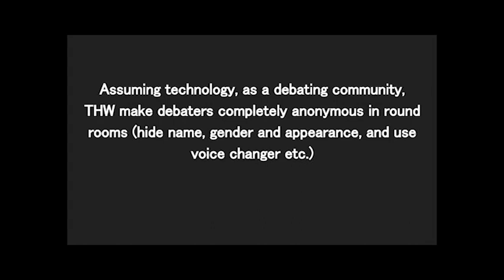Osawa Cup 2015 Grand Final (Opening Half)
MOTION:
Assuming technology, as a debating community, THW make debaters completely anonymous in round rooms (hide name, gender and appearance, and use voice changer etc.)

LO speech was by Yuki Oka
DLO speech was by Mitsushi